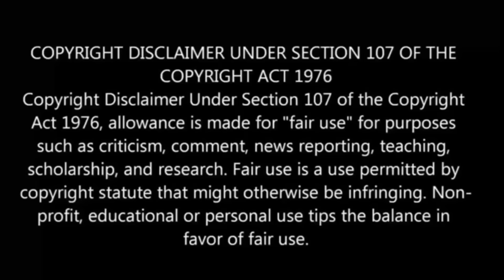I Parry Everything Episode 10 in Tamil | Anime in tamil |anime boy